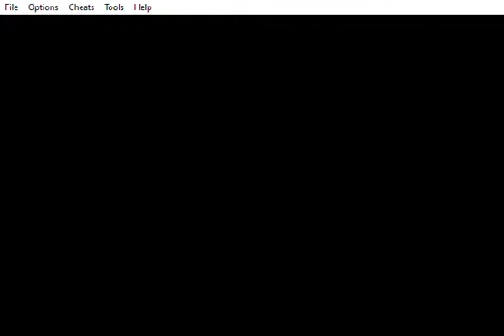Pokemon Sors Walkthrough Part 30 Finding the Underground Laboratory with New Catches!!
Hey Guys so here's part 30 of Pokémon Sors, this is a hack of Pokémon fire red. So, I wanted to continue this hack, like I said in my other videos.
Today our hero finds and underground lab where who knows what's in it!